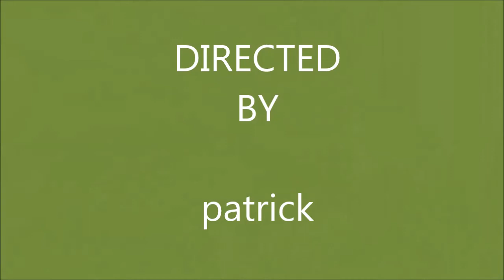Harvesting Potatoes & Quick Update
Harvesting the potatoes which were sewn on the  26 April 2014 -showing Black lake Beans, Butternut Squash, Cucumber, Cabbage, Beetroot, Leek , Raspberries and Grapes on the vine.